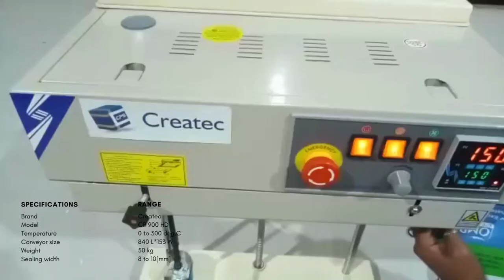Band sealing machine | Createc packing solutions | snacks pouch packing machine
Hurry Up !! Place your pouch packing machine in the leading company, Createc Packing Solutions. For packing up to 5 kg products with the sealing width of 8-10 mm.

Product Description:
Brand : Createc
Model : CP 900 HD
Temperature : 0 to 300 deg.C
Conveyor size : 840 L*153 W
Weight : 50 kg
Sealing width : 8 to 10[mm]

Offer up to 5% get a quote by
 contacting us: